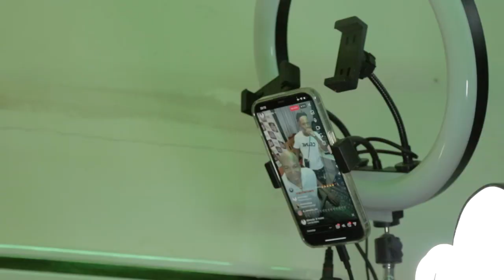Live com Dj Lutonda, Russo K, Delero King & Dj Didinho